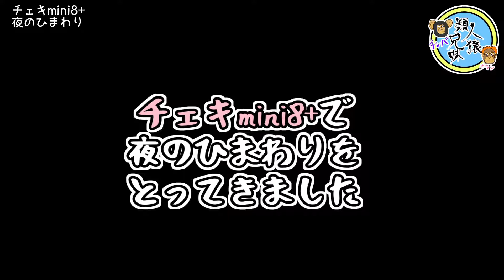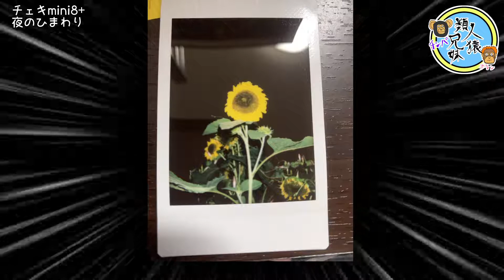チェキで夜のひまわり撮ってみた2021 チェキmini8+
チェキmini8+で向日葵ひまわりを撮影してきました。今満開でとてもきれいです。目で見れば夜でもきれいですが、チェキで撮れるかやってみました

フィルムがすぐなくなっちゃうし、もったいないから失敗できない緊張感。
それよりスマフォをうまく使えるべき。ぶれて残念。